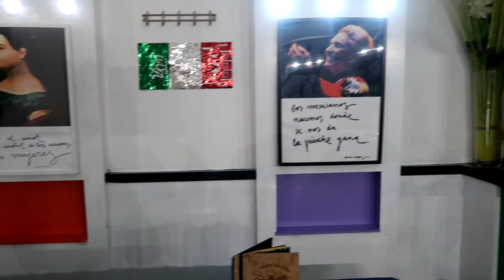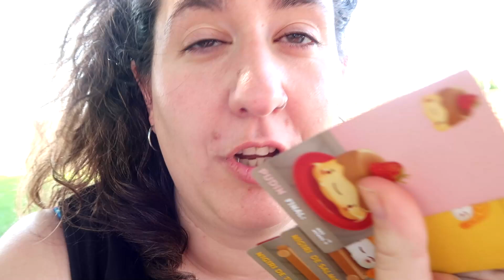Lagunekin Iruñetik! Abenturatxoak eta sorpresatxoak!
Kaaaixooo sexisss! Zer moduz zaudete? Hementxe nabil udako bideoak igotzen jarraitzen... pentsatzen nago ea datorren astean eguneraketa bideo bat vlog estiloan edo ez dakit egiten dudan.. dena den beste hiru bideo ditut oraindik igotzeko udakoak, zein baina zein kuriosoagoa XD XD

Bideoa gustokoa duzuela espero dut :)

PD: Gogoratu igandero hementxe zita bat dugula wiiiiiiiii
PD: Lekuz kanpoko eta errespetu gabeko iruzkin eta jarrerak ez dira onartuko. Nire kanala, nire arauak 🫰

Bideoan erabiltzen dudan musika @MUSIK-AI kontuan aurkitu dezakezue. Bertan, adimen artifizialaren bidez, Euskal Herriko kantu zaharrak bertsionatzen dituzte ^^

Jarraitu @ARKKUSO sarean!

Irakurle amorratua, telesailak zein filmeak ikustea biziki gustuko dut. Marisaltsera jaio nintzenetik. Ameslaria eta ameszalea. Bizitzaz maiteminduta nago, eta saskibaloiaz ezi dakizue zenbat!

Kasualitateak ez dira existitzen!

Hello! My name is Iruñe, but on the net I'm more popular as @arkkuso. I'm a basque content creator and you can find me in  Youtube, Twitchm, Instagram, Tik Tok, linkedIn, my blog...

Talking, eating and laughing are things I like the most.